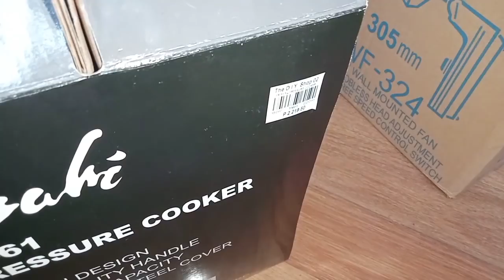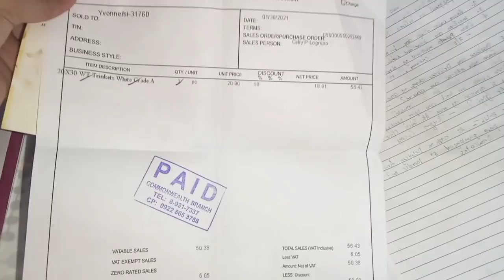24k gastos sa pa tiles at pintura katas ng sari-sari store araw-araw benta Studio Type Condo 😂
Studio type Condo journey

tour
liquor ban
sanmiguel
business
strategy
update
pricing
wholesale
wholesaler
retailer
sari sari store tips
tips
how
how to
paano
mini grocery business
daily routine
paano palaguin
wholesaler business
business minded
pinagkakakitaan
pagkakakitaan
business
paano mag start ng negosyo
mini groceries
,daily routine
grocery haul
grocery shopprisaristorebusiness
stock market
investing